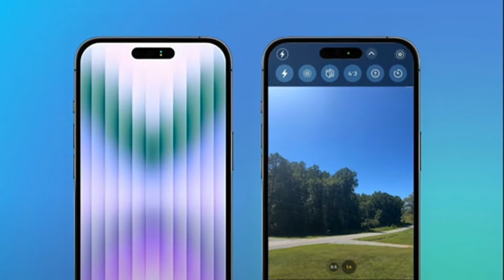iPhone 14 Series Last Minute Crazy Leaks | Amazon And Flikart Sale Date Revealed | Hindi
Hello guys, welcome to 'Rofiqul Designs & Tech'. My name is Rofiqul Islam

In this video I am going to discuss about amazon and flipkart great indian festival and big billion day sale dates and discounts, and I will discuss about cards discounts and offers, I will also discuss about iphone 14 series last minute leaks, pilled shape camera, hole punch iphone 14 series prices etc.

Links For iPhones & Accessories ad

iPhone 12
iPhone 12 Pro
iPhone 13
iPhone 13 Mini
iPhone 13 Pro

iPhone RhinoShield MOD NX Case
iPhone RhinoShield Solid SuitCase
iPhone RhinoShield CrashGuard NX Case
Apple Lightning To 3.5mm Adapter
Boat MFI Certified USB To Lightning Cable
Boat MFI Certified Type C To Lightning Cable
Apple 20W USB C Adapter
Belkin Magnetic Charging Stand

Best Budget Case For iPhone 1
Best Budget Case For iPhone 2
Best Budget Case For iPhone 3

My Studio Setup ad

iPhone 12
Boya BY-M1 Mic
Ring Light With Stand
Overhead Mobile Stand
Table Mobile Stand
Gorila Tripod